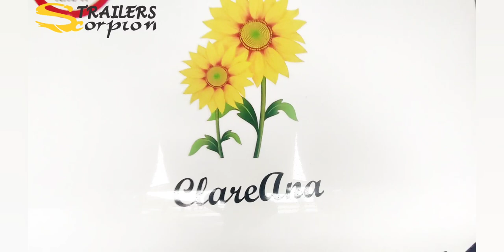Conheça o ClareAna, um Jornada II muito especial!